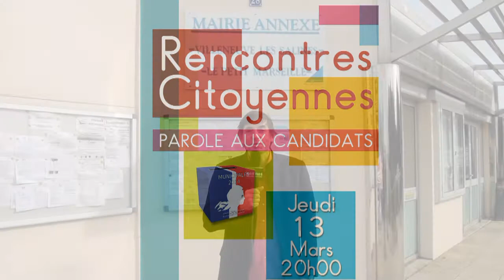CLIP RENCONTRE CITOYENNE - PAROLE AUX CANDIDATS DES MUNICIPALES DE LA ROCHELLE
TÉLÉ VILLENEUVE
RENCONTRE CITOYENNE QUI AURA LIEU LE JEUDI 13 MARS A 20H A LA SALLE DES FÊTES DE VILLENEUVE LES SALINES.
ORGANISATION DE LA SOIRÉE : COLLECTIF DES ASSOCIATIONS